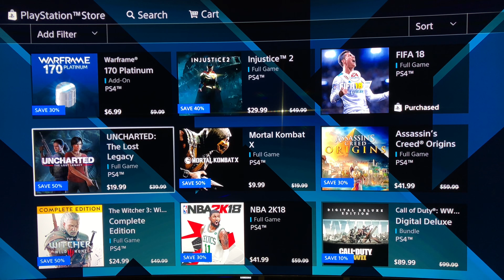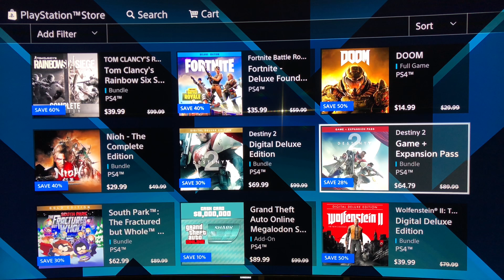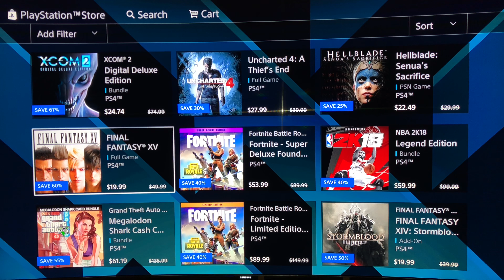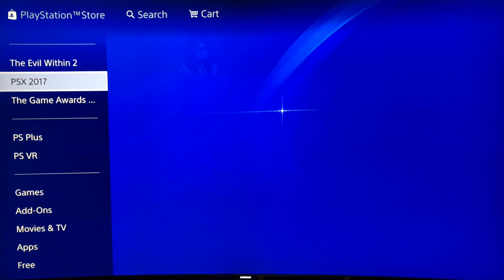Juegos gratis de diciembre PS Plus, y más descuentos en el Store de Sony